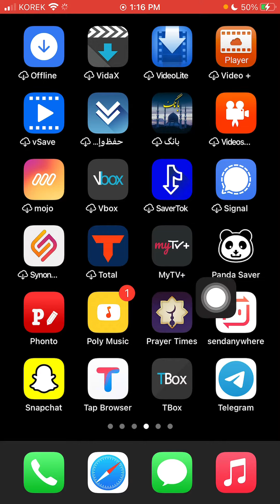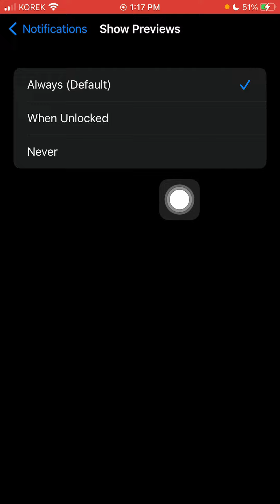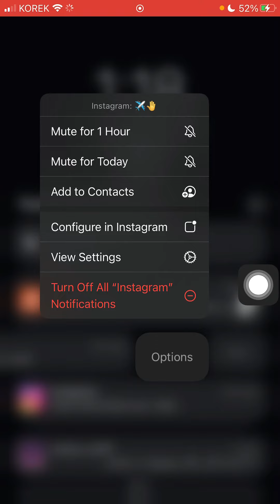پیشان نەدانی ناوی کەسەکە لە کاتی هاتنی نامە لەئایفۆن